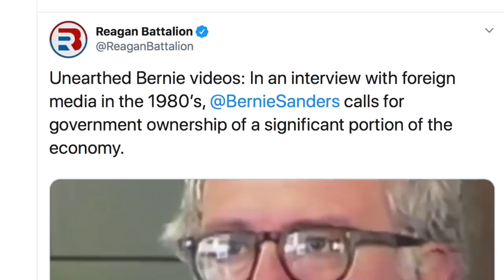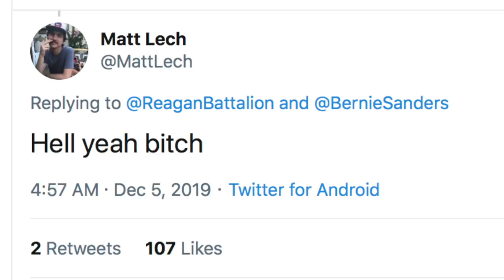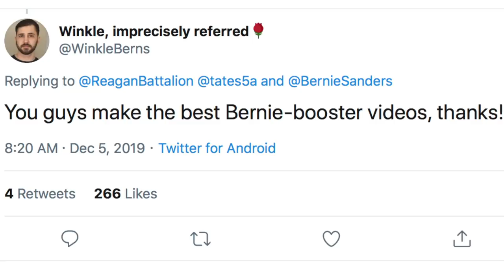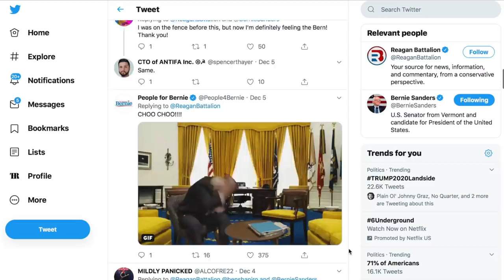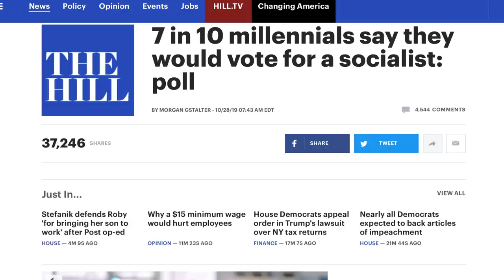GOP Operatives Try to Expose Bernie Sanders With Old Video—It Backfired. Badly.